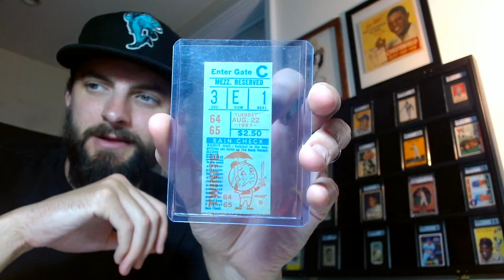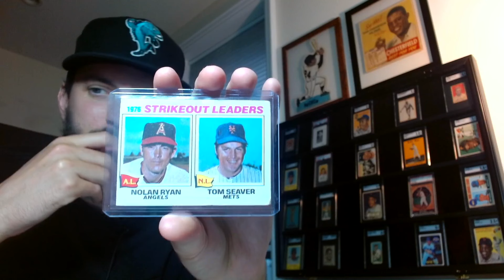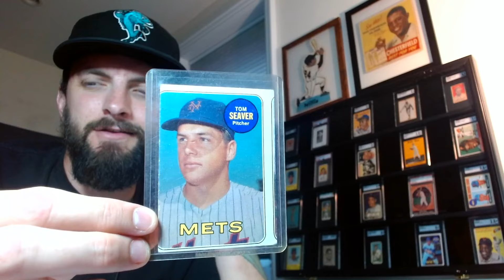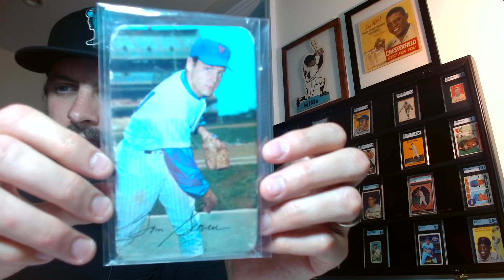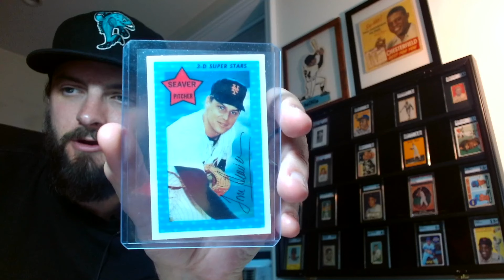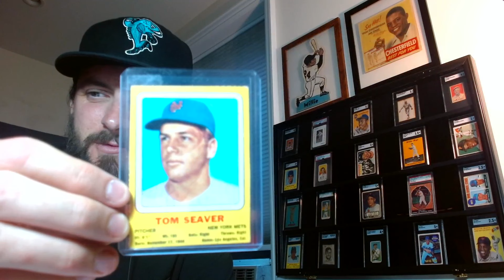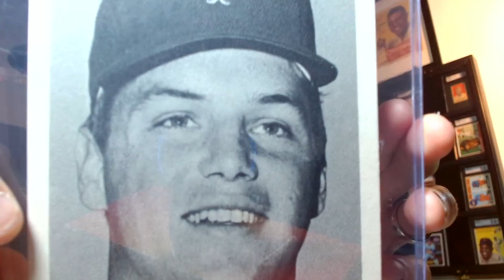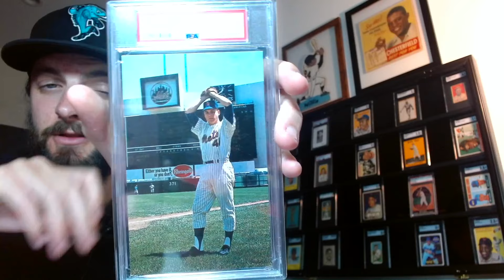A Look Into My Baseball Card Collection - LETS GET SEAVERFACED! (Part 2 - Tom Seaver)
I generally look at my Baseball Card Collection every night, but never really look at one part of my baseball card collection exclusively. Given that I am laser focused on collecting only four players, it makes looking through them a lot easier.

Tonight, I wanted to share my Tom Seaver Baseball Card Collection as a whole. I've done this previously, but I've never really had them all laid out in front of me to really grasp what I have collected. It's interesting to see how far I've come with my collection.

I will continue this series with Ryan and Mays to round it out.